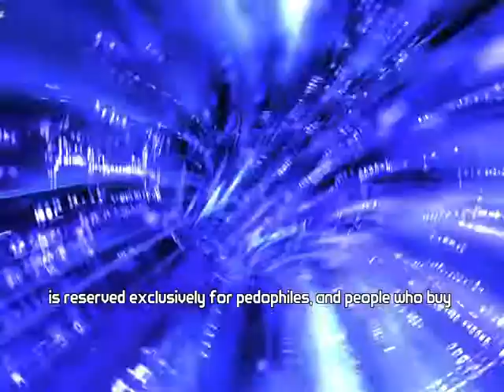Borderlands 2: Is This the Work of an Enemy Stand?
ZA WARLDO